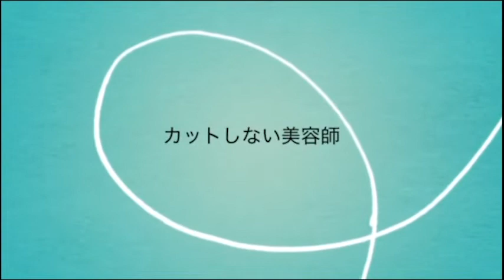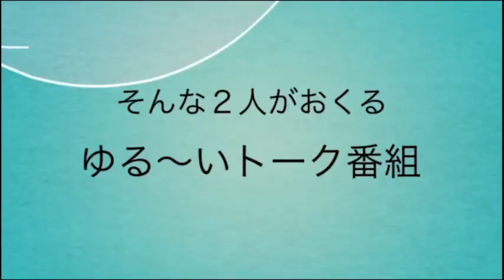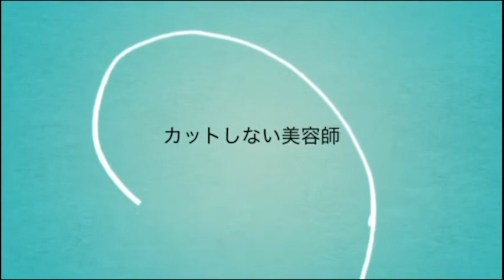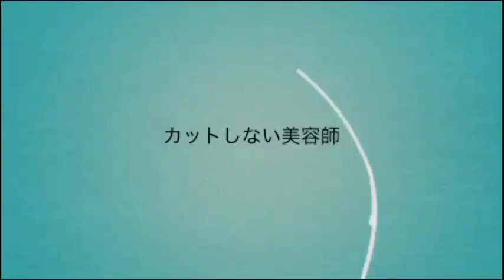【日曜日の憂鬱】ラジオ 宜野湾 fmぎのわん コミュニティfm @2022/11/27